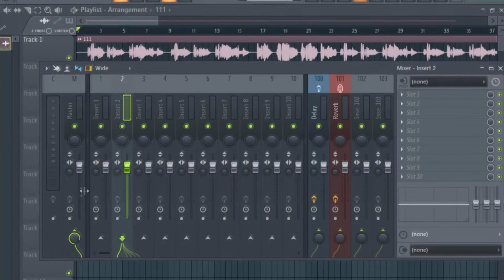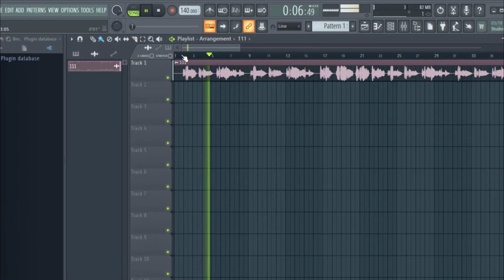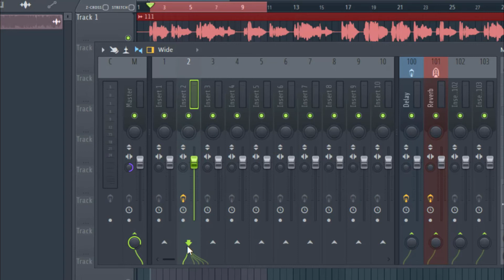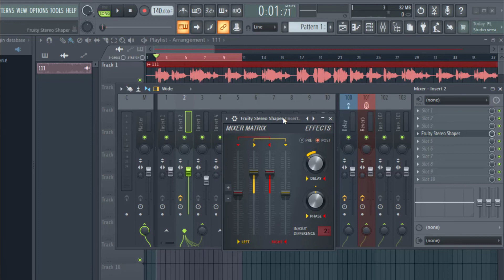How To Use Stereo Shaper || fl studio bangla Tutorial Part- 11 [ S HASIM ]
How To Download TDR NOVA || fl studio bangla Tutorial  Part- 10  [ S HASIM ]